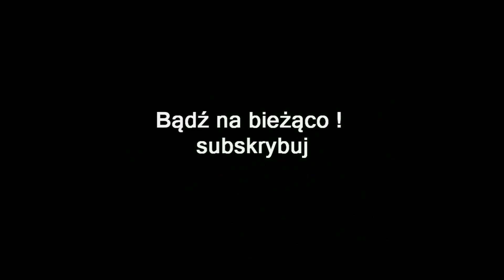ZAGRAJMY W TITAN QUEST RAGNAROK (DLC) 1080p (PC) #2 - PRZEDMIEŚCIA KENCHREAI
Zapraszam serdecznie na 2 odcinek z serii zagrajmy w Titan Quest Ragnarok ( DLC ) lub jak ktoś woli ( let's play ) .

Titan Quest: Ragnarok to duże rozszerzenie do wydanego w 2016 roku hack-and-slasha Titan Quest Anniversary Edition na platformę PC. Nie jest to samodzielny dodatek, więc do działania wymagana jest „podstawka”. Grę wyprodukowało studio Pieces Interactive

Dodatek wprowadza szereg nowinek, jednak nie zmienia ogólnej mechaniki rozgrywki. Gracze trafiają na niezbadane terytoria północnej Europy, gdzie czeka na nich kolejna przygoda, ujęta w ramy piątego aktu. W trakcie rozgrywki eksplorujemy kilka dużych lokacji, w tym krainę Celtów, Nordów i asgardzkich bogów. Zabawa skupia się oczywiście na walce. Wraz z Titan Quest: Ragnarok doczekaliśmy się nowych przeciwników oraz bossów, np. groźnych wilków i lodowych zjaw. W starciach pomaga nam unikalne wyposażenie. W nasze ręce trafiają chociażby celtyckie tarcze, germańskie miecze oraz kolejne artefakty i talizmany.

Ponadto deweloperzy podnieśli maksymalny poziom doświadczenia do 85. oraz wprowadzili dziesiąte mistrzostwo, które w połączeniu ze starymi daje w sumie 45 kombinacji. Co ciekawe, dodatek zmodyfikował nieco wcześniejsze lokacje, by pojawiły się w nich m.in. nowe przedmioty i tajemnice.

Titan Quest: Ragnarok ulepsza oprawę graficzną. Twórcy zatroszczyli się o nowe shadery i efekty, poprawioną fizykę oraz delikatnie zmieniony interfejs. Dodatkowo pojawiło się więcej opcji personalizowania sterowania oraz poprawione narzędzia modyfikowania.